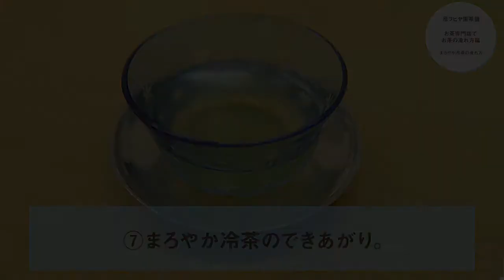お茶の淹れ方修業（まろやか冷茶）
当社の会員制Webサービス「よんでんコンシェルジュ」にて掲載中のコラム「1日プロ修業」にて、平成29年7月に掲載した「お茶の淹れ方編（まろやか冷茶）」の動画です。